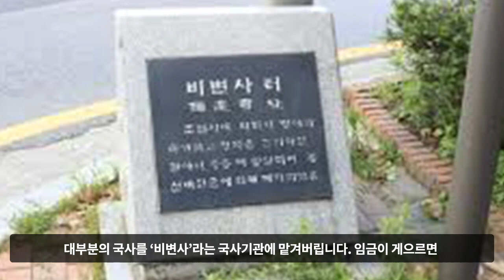사실 엉망진창 '노답'이었지만 의외로 욕을 잘 안먹는 조선시대 왕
세도정치의 시작에는 이 왕이 있었는데요.
궁중 무용에만 관심있고 정치에는 무관심했던 누구일까요